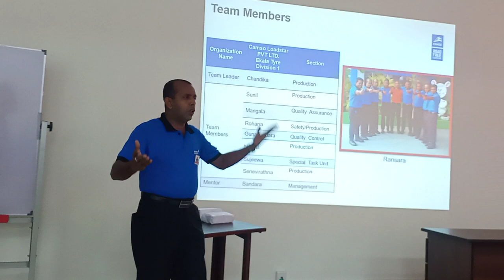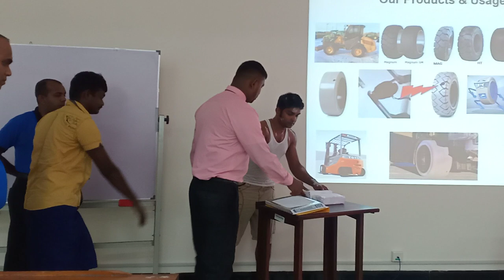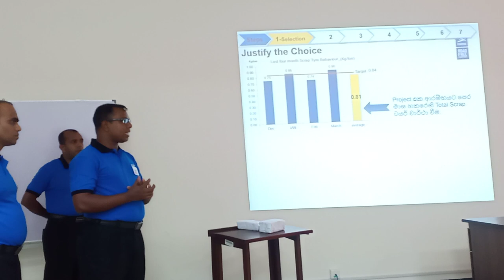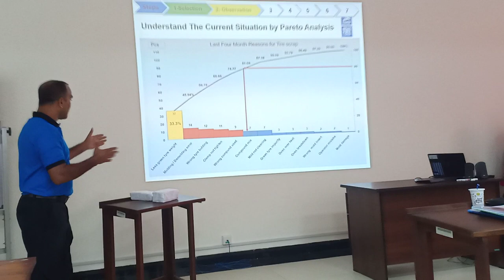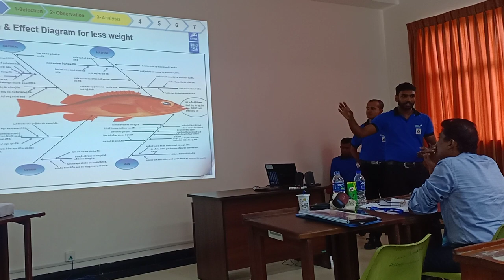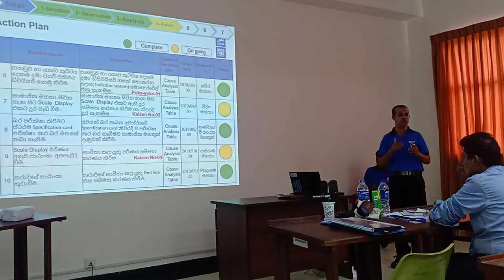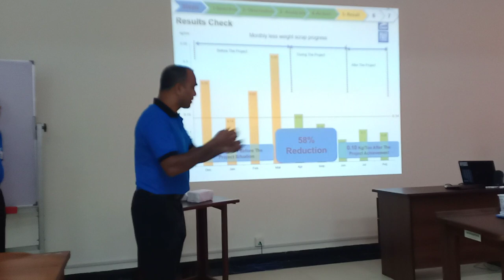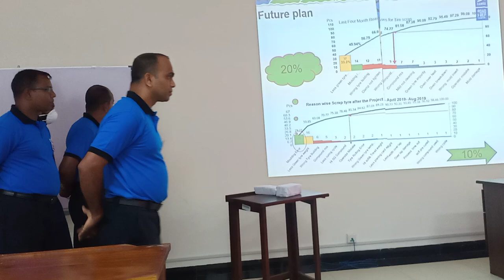Quality circle presentation CAMSO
Gold winner in Sri Lanka quality circle